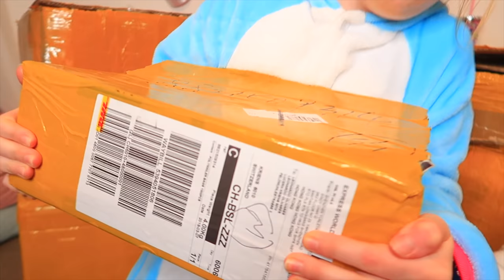Обзор ПОКУПОК для Магазина Слаймов нa 1000 $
* INSTAGRAM  sestrichki.life_official. /  margarita.lvrs